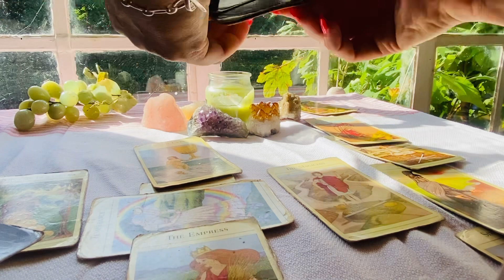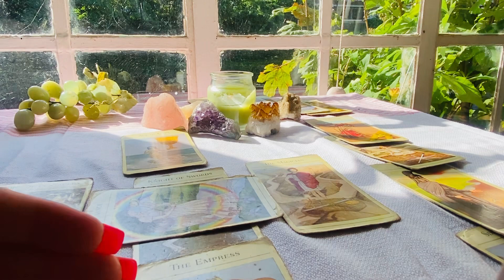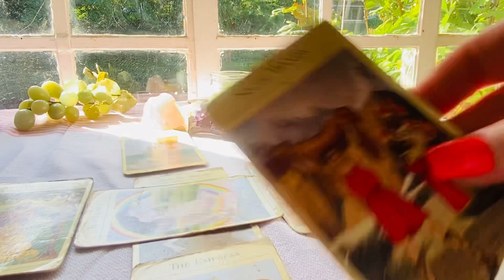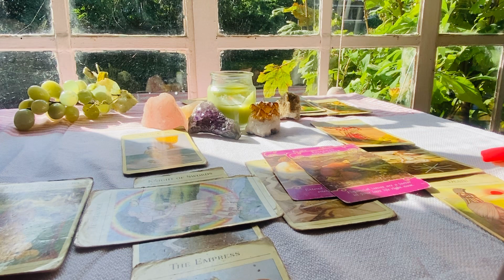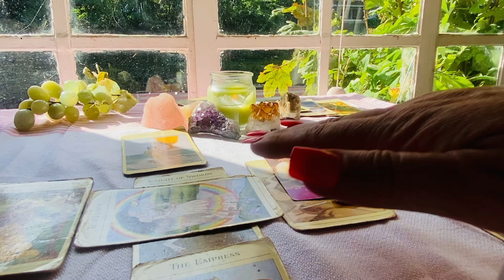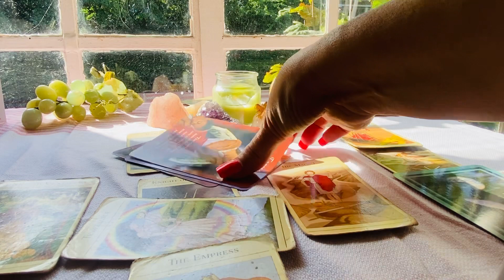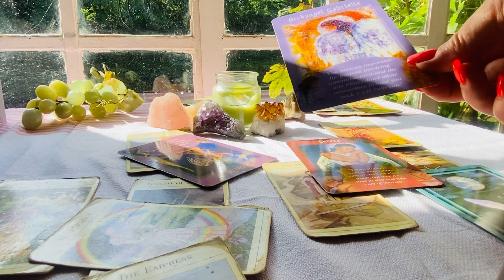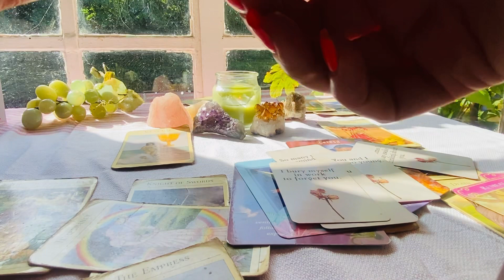ARIES WEEKLY 9-15 Sept ❤️You Shine ❤️